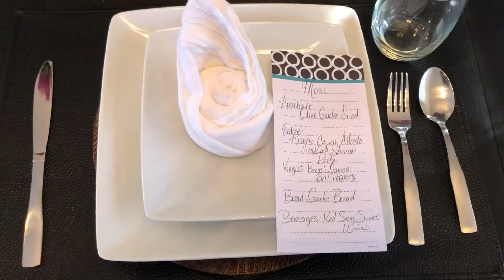First time Private chef and Sip & Paint Girls Night!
Come sip and paint with us girls at RLegacy Estates.